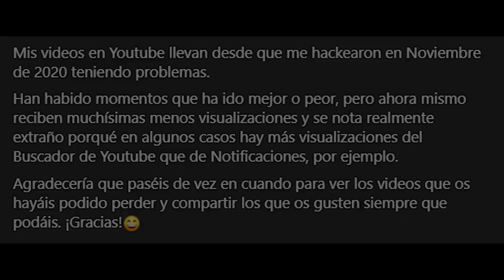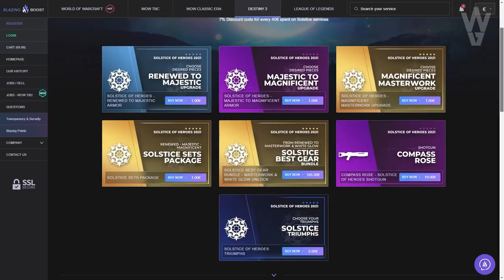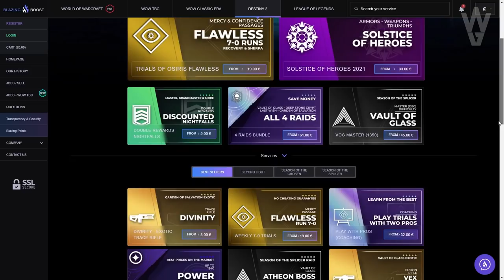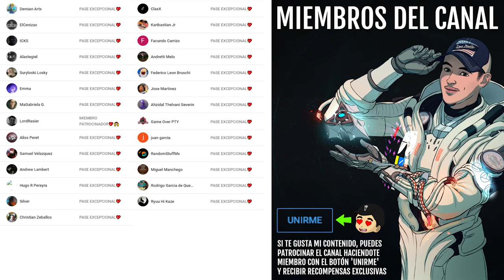EL FIN DE ANARQUÍA! QUÉ OCURRIRÁ Y QUÉ ARMAS LA SUSTITIURIÁN? | Destiny 2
0:00 Introducción
2:15 Qué esperar de los cambios a Anarquía en Temporada 15
2:57 Anarquía esta realmente chetada
4:44 Anarquía marcará un antes y un después
6:12 La Historia de Anarquía
7:17 Que armas sustituirán a Anarquía
11:17 Existe un Catalizador para Anarquía pero no sabemos cuando lo lanzarán
11:32 Outro

✅Requisitos Concurso:
1️⃣Hacer una ilustración de un HÉROE que hayamos PERDIDO en Destiny 2 y compartirla usando

✅Requisitos Sorteo:
1️⃣Seguir a:
 2️⃣RT y Like💖

► ¡Sígueme!
• Accesorios Gaming 10% dto. Código wildgamer

► Comunidad de PS4: TheWildGamers
► Videos que pueden interesarte:
► LOS MIEMBROS DE CANAL MÁS EXCEPCIONALES!

💠MI PC:
• CPU: AMD Ryzen 7 5800X 3.8 GHz 8-Core Processor
• GPU/ Gráfica: Gigabyte GeForce RTX 3060 12 GB
• PLACA BASE: Asus ROG STRIX B550-F GAMING (WI-FI) ATX AM4
• CPU Cooler: Corsair H100i RGB PLATINUM 75 CFM
• Memoria RAM: Corsair Vengeance RGB Pro 32 GB DDR4-3200 CL16
• ALMACENAMIENTO: Samsung 970 Evo Plus 1 TB M.2-2280 NVME
• TORRE: Corsair iCUE 465X RGB ATX
• FUENTE: Corsair 850 W